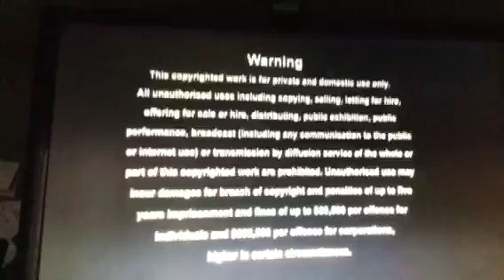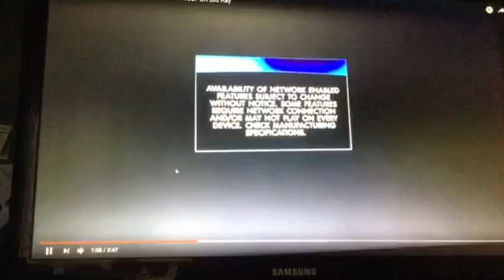Opening To Despicable Me Blu-ray 2011'Australia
1.Universal Logo
2.Language Selection
3.Warning Screen
4.Thank You Ad
5.Hop
6.Blu-ray Menu